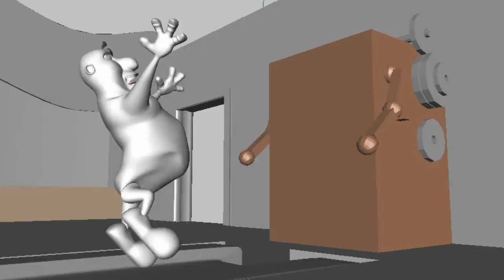Birthday Surprise (WIP)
Work in progress of my graduation animated short.